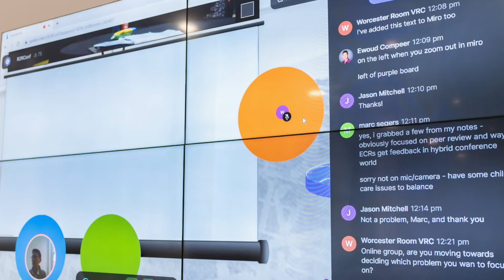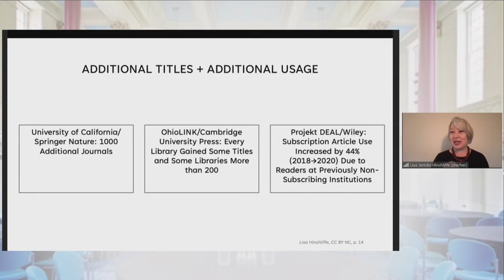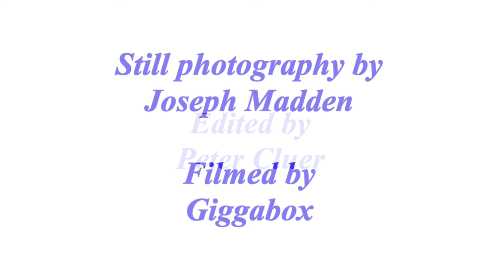R2R 2022 Conference Overview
A 3-minute highlights video, giving a flavour of the 2022 Researcher to Reader Hybrid Conference